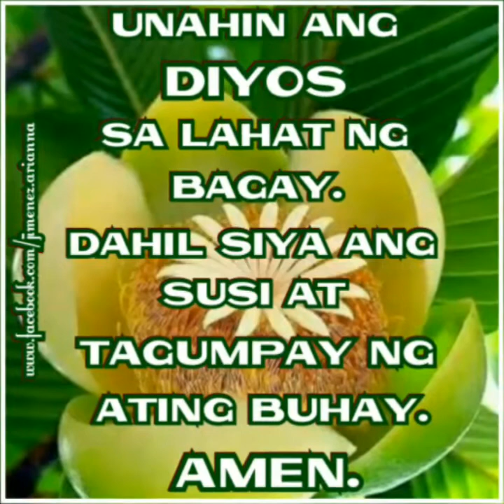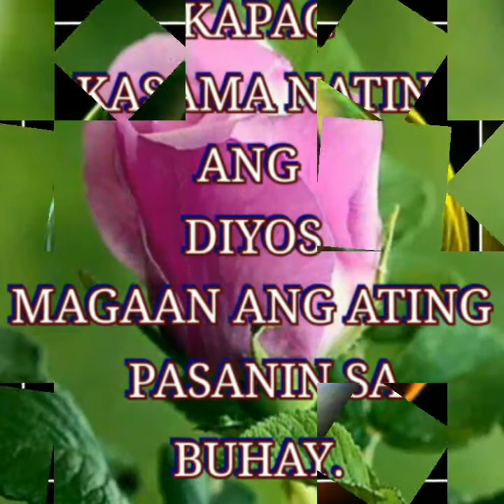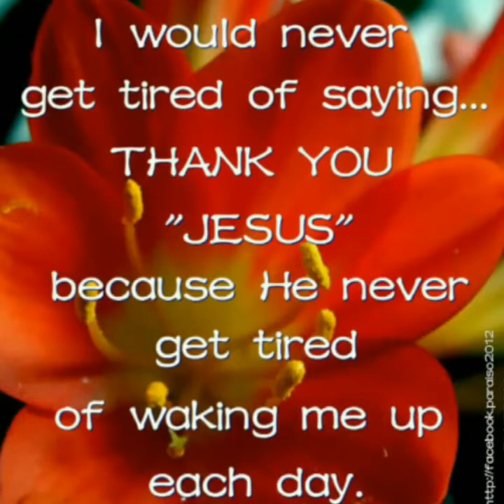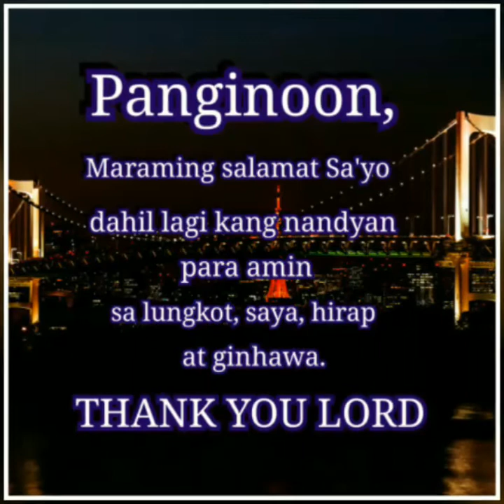One Bread One Body......worship video